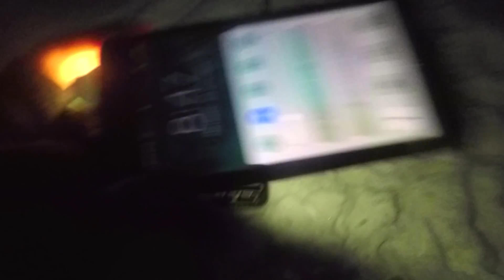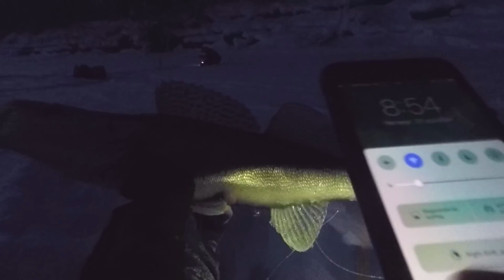Зимняя рыбалка. На сломе погоды. Жерлицы. Безмотылка. Ратлин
Зимняя рыбалка. На сломе погоды. Последняя в 2018 году. Основная цель была половить на жерлицы. С утра попробовал поймать судака на ратлин. Потом, когда рассвело, пошёл ловить плотву на безмотылку, для живца. Было очень холодно, рыба капризничала, пальцы рук не слушались.

СНАСТИ ИЗ ВИДЕО:

Виб Lucky John – VIB S 78 – цв. 211